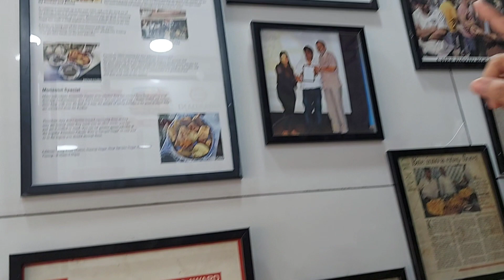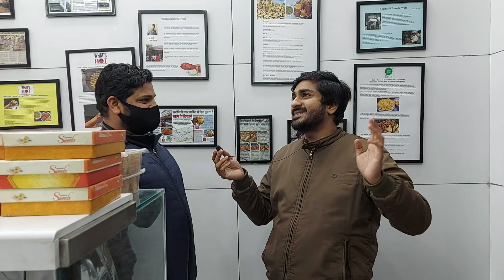Delhi famous khandani pakode wala|| All variety pakode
Hey guys welcome to my channel khanamajedar today I am sharing with you the most tastyy pakode of different kind that is super tasty, I hope you would also like it .
Instagram link - I'm on Instagram as @khanamajedar08. Install the app to follow my photos and videos.

Address - 1608 candrawal Rd. sabzi mandi kamla Nagar Delhi 11007